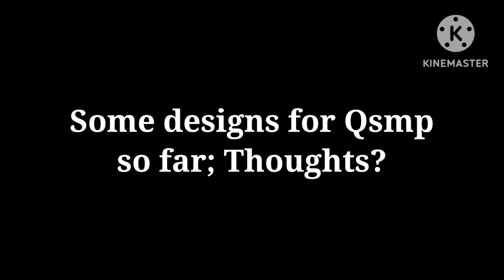[Qsmp Design Testing]